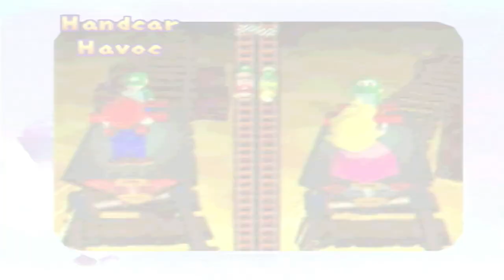After all the Star Stealing, Peach STILL Won?! | Peach's Birthday Cake (Part 3) | Mario Party 1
The Mario Party gods liked Peach a lot to give her the victory when all seemed lost..

Mario Party 1 Full Playthrough (2014 & with old Commentary)